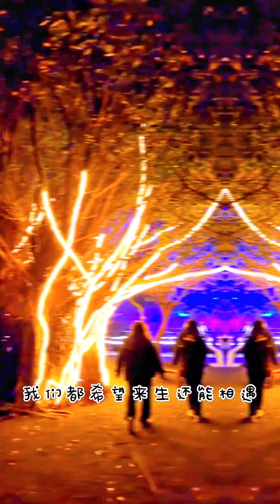台中中央公園燈會